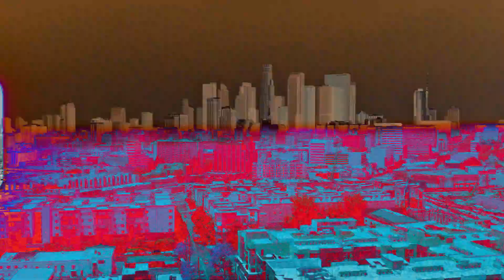Discover The First release of 2023: Progressive House release called "Pumpkin Splice"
The first release of 2023 on Deep Tech Los Angeles Records is called "Pumpkin Splice".

🎵 PLACEBO EFX MUSIC
⬇️  Download // Stream
Love Is An Echo [Dissident Music /EMG]